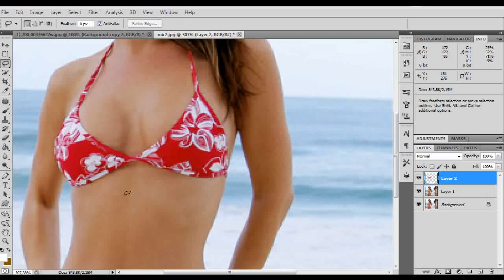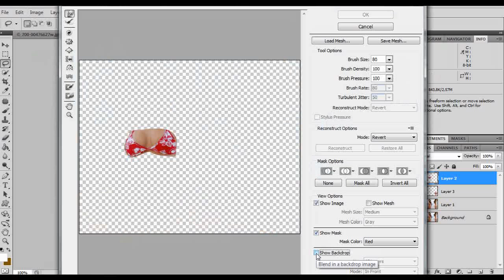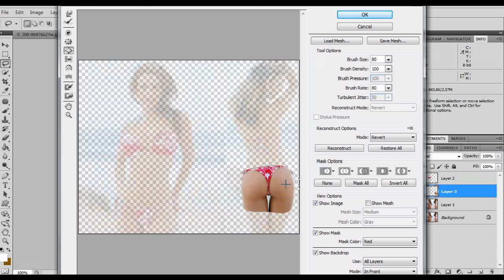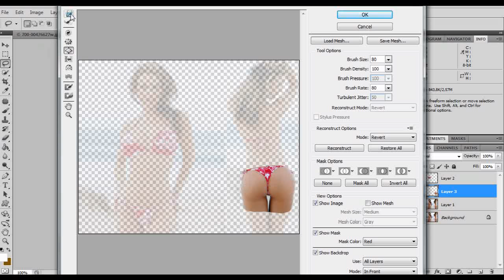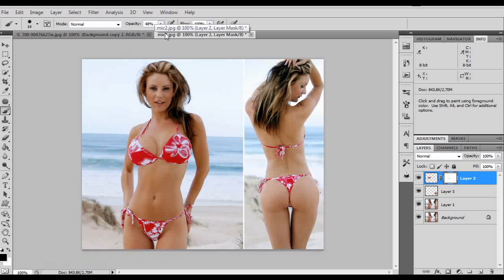Photoshop lekcija: Sprememba oblike telesa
Kako z Photoshop orodjem Liquify spremenit podobo človeškega telesa.